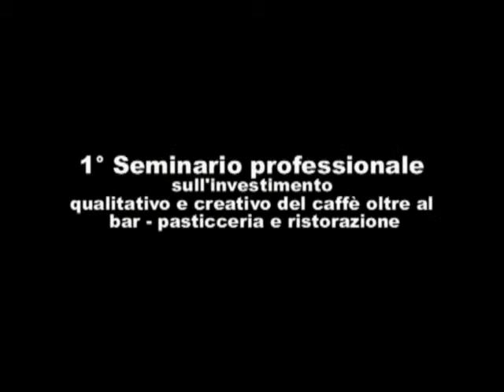Alessandro Cocco (2)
1° Seminario professionale sull'investimento qualitativo e creativo del caffè oltre al bar - pasticceria e ristorazione.
Organizzato da Pasticceria Internazionale a Rimini Fiera in collaborazione con Chococlub.